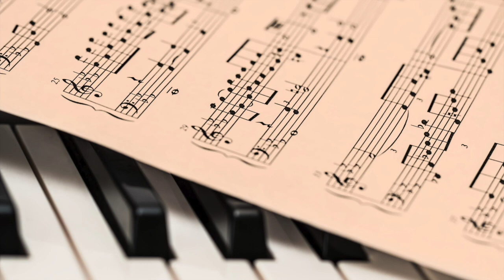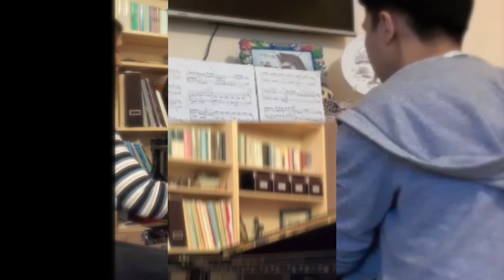SAGGIO del PIANOFORTE (Conservatorio di Piacenza, m° Maria Grazia Petrali)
SAGGIO di CLASSE di PIANOFORTE
M° Maria Grazia Petrali
Conservatorio “G. Nicolini” Piacenza
Sabato 25 Aprile 2020, ore 18

1 Matteo Barbieri
J.S.BACH
SUITE FRANCESE NO. 5: GIGA

2 Patrick Erfe
J.S. BACH
INVENZIONE A TRE VOCI NO. 15

3 Camilla Cavalli
M.I. GLINKA
VARIAZIONI SU UN TEMA RUSSO

4 Beatrice Guerci
J.S. BACH
INVENZIONE A DUE VOCI NO. 13

5 Siu Lee
F. BURGMÜLLER
25 STUDI FACILI OP. 100: NO.1 “IL CANDORE”

6 Federica Masina
J.S. BACH
INVENZIONE A TRE VOCI NO. 2

7 Andrea Orsi
N.K. MEDTNER
FAIRY TALE OP. 23 NO. 3

8 Francesco Petrali
F. LISZT

9 Maria Clara Franguelli
F. CHOPIN
VALZER OP. 34 NO. 1

10 Giada Ghelfi
R. SCHUMANN
ROMANZA OP. 28 NO. 2

11 Morgana Angione
F. CHOPIN
VALZER OP. POSTH  NO. 14

12 Anna Orsi
F. LISZT

13 Matilda de Angiolini
F. CHOPIN